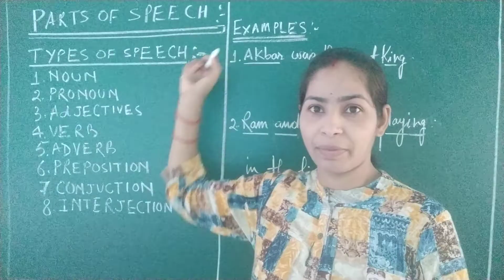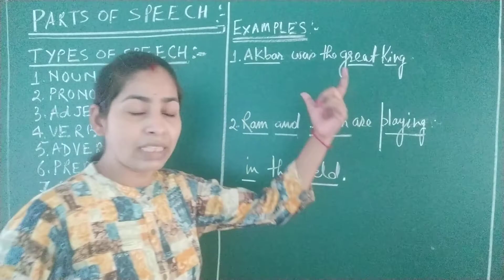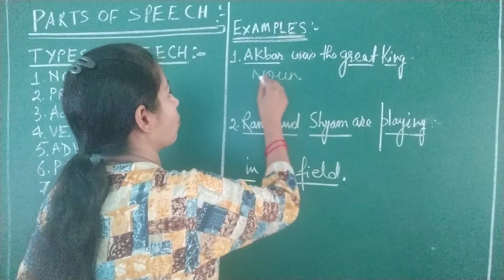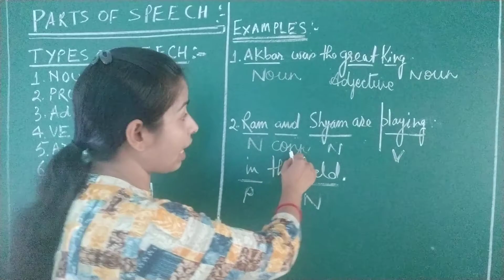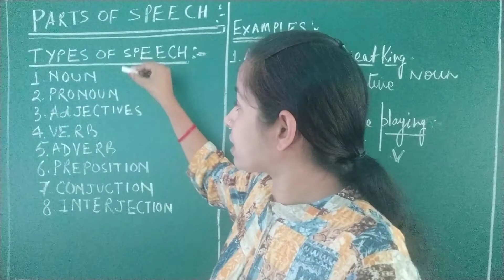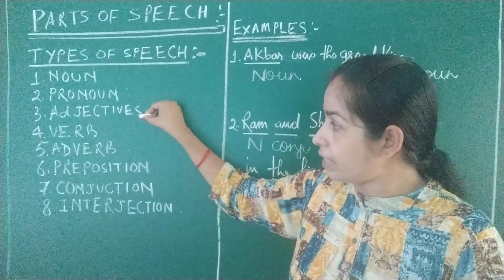parts of speech for class v, vi vii & viii